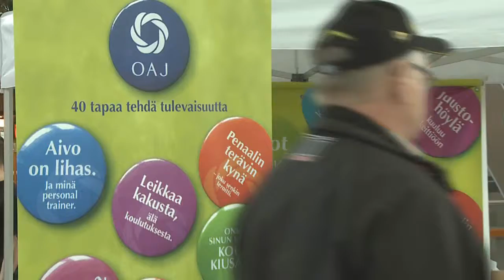OAJ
Opetusalan Ammattijärjestö OAJ edustaa koko opetus- ja kasvatusalaa päiväkodeista yliopistoon. Järjestön jäsenmäärä on lähes 120 000.
Ota yhteyttä Facebook-sivumme löytyvät nimellä Opetusalan Ammattijärjestö OAJ.